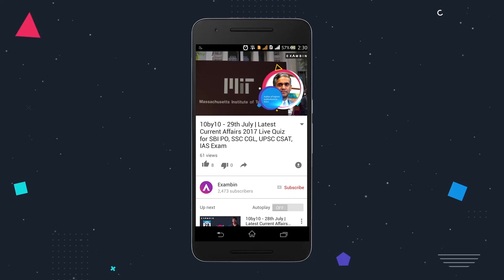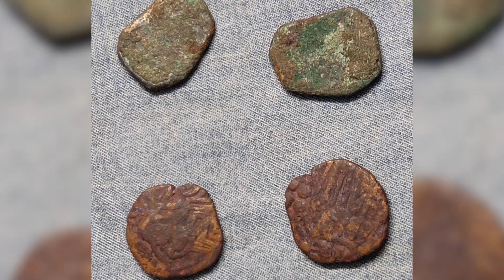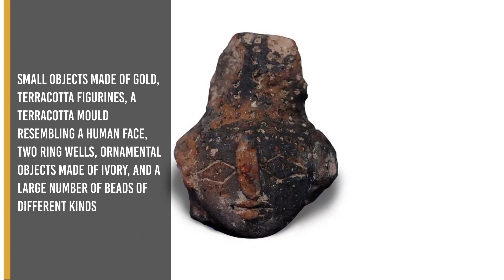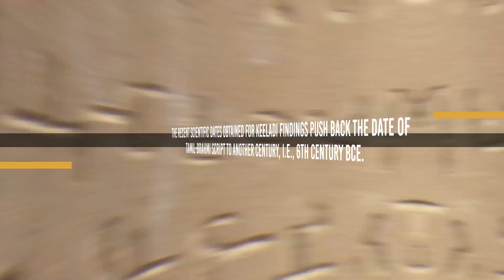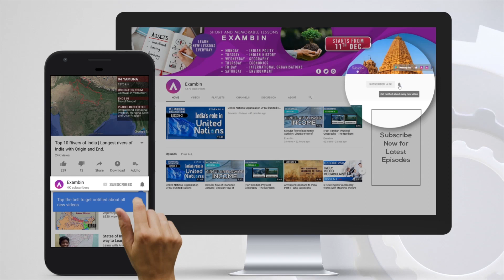Keezhadi Excavation Findings - UPSC, SSC, Civils Exams | Keeladi Civilization, Keeladi excavation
2600 Years Old Civilization with Writing Skills
Keezhadi is one of the most revered archaeological sites in India, owing to its habitation, which seems to co-exist with the period of the Harappan civilisation; a theory which had no basis even six years ago.
In a major turning point in the cultural historiography of the ancient Sangam Age, the Tamil Nadu Archaeology Department (TNAD) has stated that the cultural deposits unearthed during excavations could be safely dated to a period between 6th century BCE and 1st century CE.
This is the first time the date has been officially announced by the TNAD.
The report titled, ‘Keeladi-An Urban Settlement of Sangam Age on the Banks of River Vaigai’, was published by the TNAD.
One of the six samples collected at the depth of 353 cm and sent for carbon dating test in the U.S. “goes back to 580 BCE”.
The results from the fourth excavations suggest that the “second urbanisation [the first being Indus] of Vaigai plains happened in Tamil Nadu around 6th century BCE as it happened in Gangetic plains.”
Six carbon samples collected from the fourth season (2018) of excavations at Keeladi were sent to Beta Analytic Lab, Miami, Florida, U.S., for Accelerator Mass Spectrometry (AMS) dating.

Beginning of the Excavation
In 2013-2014, the Archaeological Survey of India had set out to explore the regions along the banks of river Vaigai in Tamil Nadu. Theni, Dindigul, Madurai, Sivaganga and Ramanathapuram districts all were part of the 293 sites set up to unearth artefacts and ruins to discover the culture that might have existed ages ago.
A Bengaluru-based excavation branch headed by Mr. K. Amarnath Ramakrishna from ASI took up the site at Keezhadi village, 12 km south-east of Madurai, in the Sivaganga district.
Three months into their excavation, the site began yielding interesting finds like beads made of glass, terracotta and even pearls. Other discoveries included figurines, roof tiles and also pottery.
Pallichandai Thidal
One particular excavation area named – Pallichandai Thidal – was brimming with potential finds. An earthen pot with leaf decorations was also unearthed at the excavation site, adding to a repository of evidence that points to the existence of an urban habitation closer to the erstwhile capital of the Pandya kingdom.
Combine that with other findings like pottery with a Tamil-Brahmi script, the initial assumption of the town belonging to the Pandyas was materialising.
Weapons and Coins
A fossilised piece of bone was also found which could have been used as an arrowhead, indicating the use of weapons. Not only that, square copper coins of Pandyan Peruvazhudhi with horse and turtle motifs were also found at the surface level, pointing towards the fact that the society used currency in its day-to-day life.
Trade
Beads of agate, Carnelian and quartz indicate that they had trade link with countries like Rome. Experts say that the town could have also played a role in the Roman trade of the day.
Water Storage
Two similar pots of different shapes have emerged in other pits of the excavation site. The huge red pot, which is among a variety of earthenware discovered in the area, was found embedded alongside a water storage facility.
The facility further pointed to another significant fact: the advancement of the society and the habitation during that time.
Carbon Dating
The excavation continued to its second phase from 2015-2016 with about 1,800 antiquities unearthed. It was high time to call for carbon dating of these antiquities, where selected pieces would be sent to Beta Analytic Inc., Florida, USA, for the procedure.
Brahmi-inscribed pots, pastime games like dice, graffiti of the sun and the moon, all hinted towards a sophisticated civilisation on the banks of river Vaigai. All these led to the conclusion that the Sangam period was way advanced than it was earlier thought to be.
The Keezhadi excavation continues well into the fourth season of excavation, with yields like small objects made of gold, terracotta figurines, a terracotta mould resembling a human face, two ring wells, ornamental objects made of ivory, and a large number of beads of different kinds.
Animal Usage
After analysing the AMS dates, archaeologist Professor K. Rajan felt that Keeladi presented strong evidence for some of the hypotheses. Skeletal fragments were sent to Deccan College Post Graduate and Research Institute in Pune, and it identified them of species such as cow/ox , buffalo, sheep , goat , nilgai , blackbuck , wild boar and peacock.
Mr. Udhayachandran from TNAD has said that these finding suggests that the society in Keeladi had used animals predominantly for agricultural purposes.

Pottery
Pottery specimens from Keeladi sent to the Earth Science Department of Pisa University, Italy, through Vellore Institute of Technology for mineral analysis, confirmed that water containers and cooking vessels were shaped out of locally available raw materials.